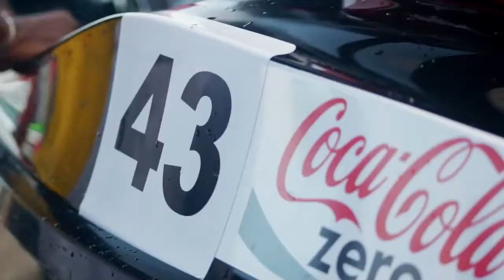martinik cup 2011 YouTube